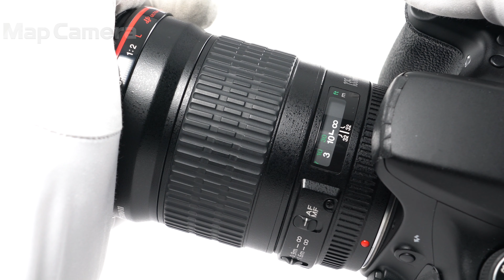Canon (キヤノン) EF135mm F2L USM 良品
Canon (キヤノン) EF135mm F2L USM

【人気の理由とは？】色のにじみ抑え、鮮明で美しい描写が魅力の大型UDレンズを2枚採用！0.9mの最短撮影距離でポートレート撮影にも重宝する人気のレンズです。

【外観】外観に通常使用に伴う多少の使用感がありますが、実用品としておすすめの商品です。